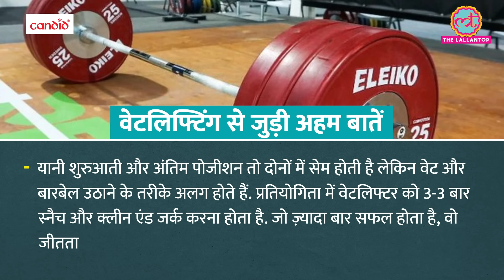Rahul Gandhi के नाम पर क्या बोले Kejriwal।Mamata, Stalin का गेम क्या है।Nandigram Violence।Lok Sabha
In today’s The Lallantop Show, Nikhil Wath is discussing following news:

# The stock market on May 23 has reached an all-time high. The Sensex has reached a high of 75,499. Before this, the Sensex's high was 75,124, which it had made on April 9. Gold and Silver rates are also seeing fluctuation. What is the reason behind this? Is there any link with the election sentiments?

# Who will be the Prime Minister face of INDIA alliance? Is the coalition in agreement on Rahul Gandhi's candidacy? Arvind Kejriwal did not give a clear answer to this question. Prior to this, Akhilesh Yadav and Bhupesh Baghel have also given big statements on the PM face.

# A woman BJP worker was killed in Nandigram in West Bengal's Purba Medinipur district, triggering large-scale protests by BJP party activists on Thursday, police said.

# Preetismita Bhoi sets a World Record and clinches Gold in Women’s 40 Kg Clean & Jerk category at the 2024.